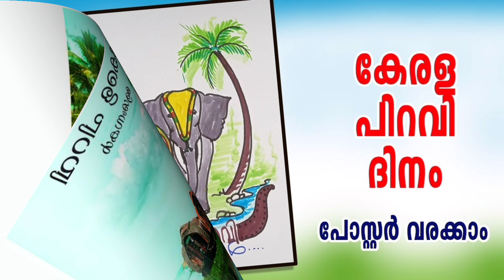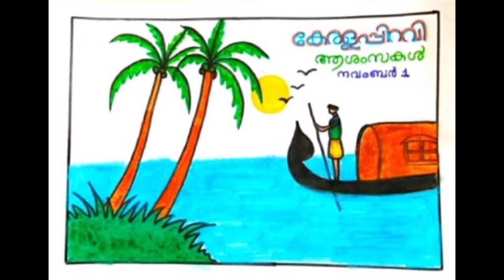Kerala Piravi Poster ideas 2024 | Kerala Piravi Posters | Kerala Piravi Drawing ideas 2024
Kerala Piravi  poster drawing easy 2024👍 | How to draw Kerala Piravi Poster| Kerala piravi picture drawing | എളുപ്പത്തിൽ ഒരു കേരള പിറവി പോസ്റ്റർ നിർമ്മിക്കാം 👍

Hi all,

ഏവർക്കും കേരള പിറവി ആശംസകൾ ❤️

You may search for:

kerala piravi poster drawing for biginners step by step
kerala piravi posters
kerala piravi poster ideas
kerala piravi poster drawing easy
kerala piravi poster making malayalam
easy drawing on kerela piravi